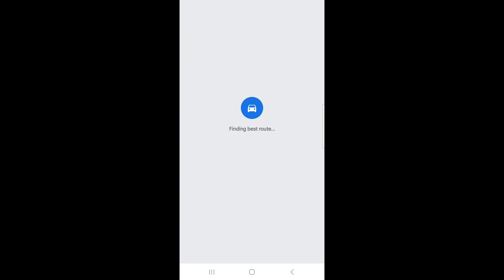94-V SERBIYADA BIR KUNDA QANCHA TOPDIM. KURIYERLIK HAYOTI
SALOM DO'STAR.
SIZLARGA VIDEO YOQQAN BO'LSA O'Z FIKRLARINGIZNI QOLDIRING.